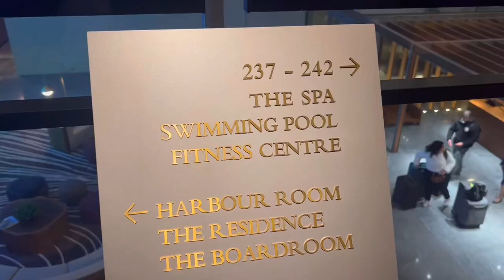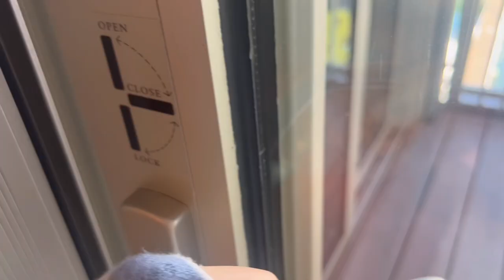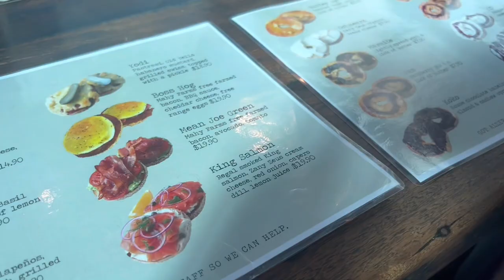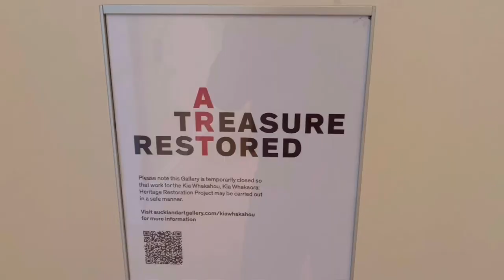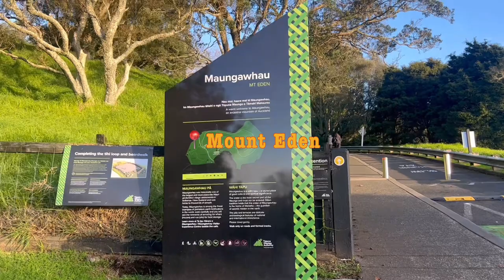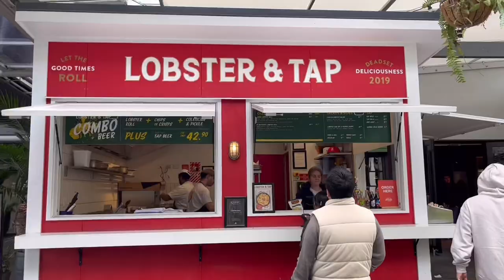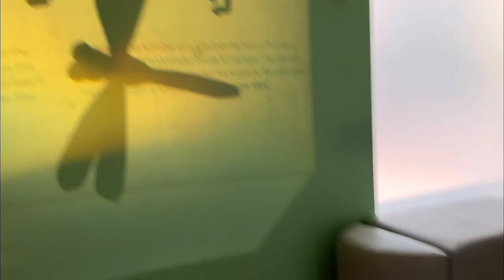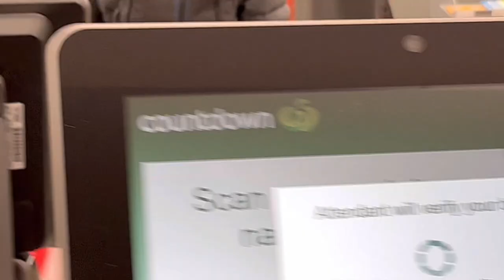Auckland Vlog | Staying at a 5-star hotel for the first time!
so nice to make a quick trip back to the motherland and explore the city that we were born in :p